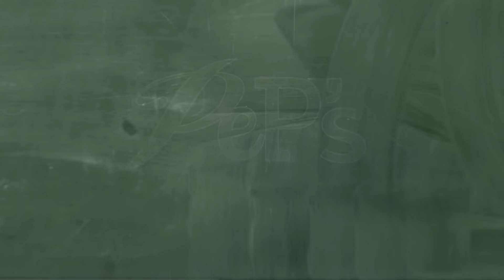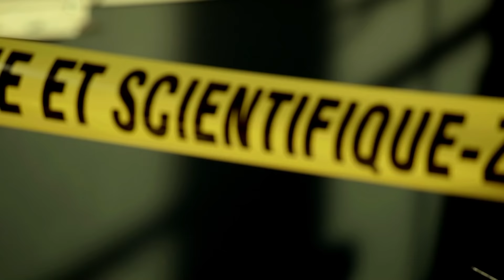PeP's - parents, élèves, profs - Compilation 24 - Les élèves 02